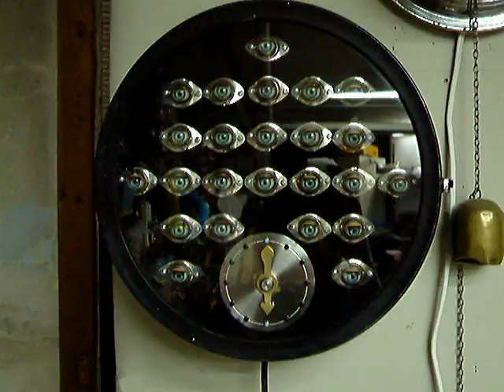Eye clock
On the hour and half hour the eyes open and a bell rings.